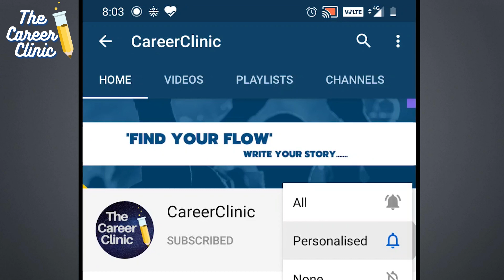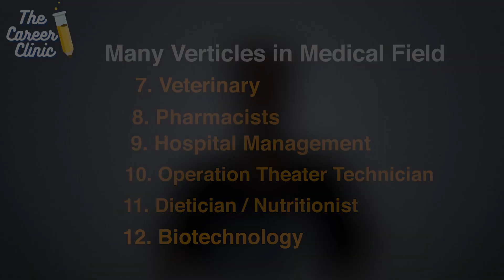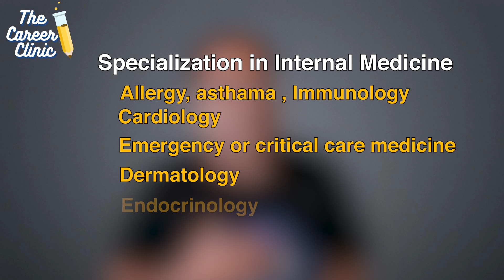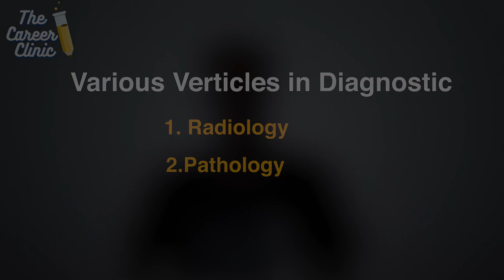CareerCluster-3 : Medical Career Options | MBBS in India | Salary after MBBS I Career Clinic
Do you know what are the career options in Medical Stream | What to do After 10th? Career Option in Medical After 10th |

After 10th student has many questions in their mind. How can they choose the right Subject after the 10th class? They don't know about career options in different Stream.

There are so many verticals in Medical
1. Internal Medicine
2. Surgery
3. Diagnostics
4. Dentistry
5. Occupational Therapy
6. Microbiology & Virology
7. veterinary
8. Pharmacists
9. Hospital Management
10. Operation Theatre Technician
11. Dietician / Nutritionist
12. Biotechnology

Internal Medicine:- Internal medicine physicians are specialists who apply scientific knowledge and clinical expertise to the diagnosis, treatment, and compassionate care of adults across the spectrum from health to complex illness.

Specialisation of Internal Medicine:-
Allergy, asthma, Immunology
cardiology
Emergency or critical care medicine
Dermatology
Endocrinology
gastroenterology
Haematology
Neurology
Oncology
Nephrology
pulmonology
Psychiatry

Surgery:-The branch of medicine that employs operations in the treatment of disease or injury. Surgery can involve cutting, abrading, suturing, or otherwise physically changing body tissues and organs.

Specialization of Surgery
Cardio Thoracic Surgeon
Neurosergeons
Eye specilaist/ ophthalmologists
Paediatricians
Orthopaedic Surgeons
Obstetricians & Gynaecologists
ENT
Plastic Surgeons
Anaesthetics

Diagonistics:- Medical diagnosis is the process of determining which disease or condition explains a person's symptoms and signs. It is most often referred to as diagnosis with the medical context being implicit.

Dentistry:- A dentist is a specialist who works to diagnose, treat, and prevent oral health problems. Your dentist has completed at least eight years of schooling and received either a DDS (Doctor of Dental Surgery) degree or a DMD (Doctor of Dental Medicine) degree. If your doctor is a pediatric dentist, this means that he or she specializes in caring for children from infancy through their teen years. A pediatric dentist has received the proper education and training needed to work with young kids. Other specializations include:

Endodontics (root canals)

Oral and maxillofacial (including pathology, radiology, and surgery)

Orthodontics and dentofacial orthopaedics

Periodontics (gum disease)

Prosthodontics (implants)

 Occupational Therapy:- Occupational therapy is the only profession that helps people across the lifespan to do the things they want and need to do through the therapeutic use of daily activities (occupations). Occupational therapy practitioners enable people of all ages to live life to its fullest by helping them promote health, and prevent—or live better with—injury, illness, or disability.

Microbiologist & Virologist:-
Medical microbiology
Medical microbiologists provide services to aid the diagnosis and management of infectious diseases and help ensure the safety of those at risk of acquiring infectious diseases, both in hospitals and the community. Although this role is laboratory-based, the microbiologist’s role is increasingly clinical.

Medical virology
Medical virologists work in the laboratory and in clinics, as well as in hospital wards and the community. They manage HIV/AIDS and other blood-borne infections such as hepatitis B and C, as well as the challenges of the current and newly emerging viruses around the globe such as SARS and avian flu.

veterinary:- A veterinarian, also known as a veterinary surgeon or veterinary physician, is a professional who practices veterinary medicine by treating diseases, disorders, and injuries in non-human animals.